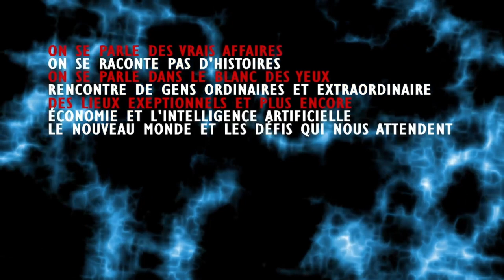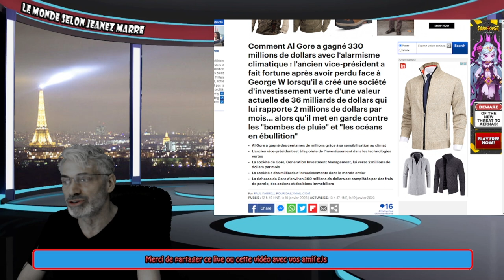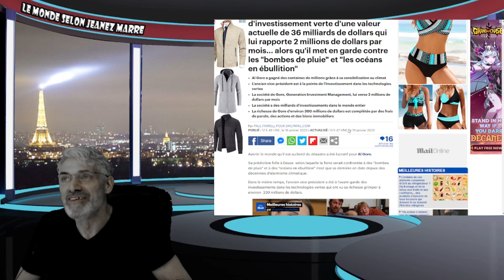TOUTE L'ÉLITE MODIALE RÉUNIE À DAVOS EST EXPOSÉE POUR SON CHARLATANISME !!